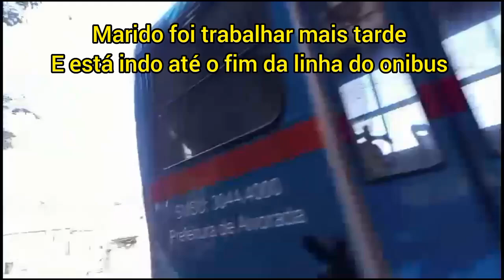🇧🇷COMECOU JULHO2024 #44 FRIO/DOR DE DENTE/COMPRINHAS/ E BOLINHO DE CHUVA SAIU ERRADO🤬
Canal da Viviane

GOSTOU???

🥰 ENTÃO NOS SIGA NO INSTAGRAM: @casal4.0_sandraemarco.

❤️QUER NOS AJUDAR E FAZER PARCERIAS ?

Oi amigos estou tentando gravar algumas coisinhas na nossa  rotina  ...espero que vcs gostem de nos acompanhar